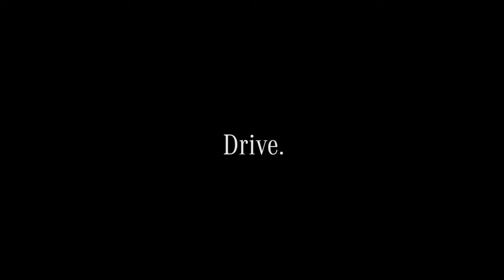01 Grow Up in eSports w Mercedes Benz